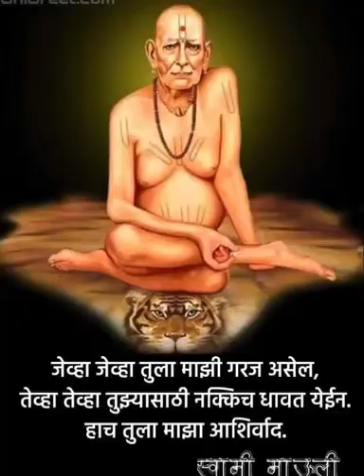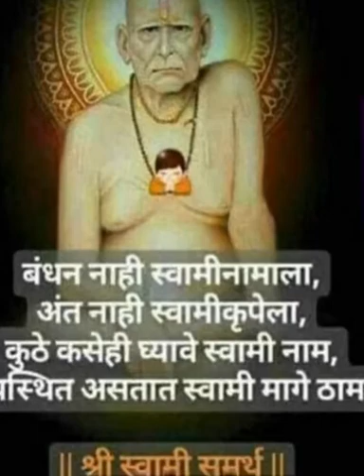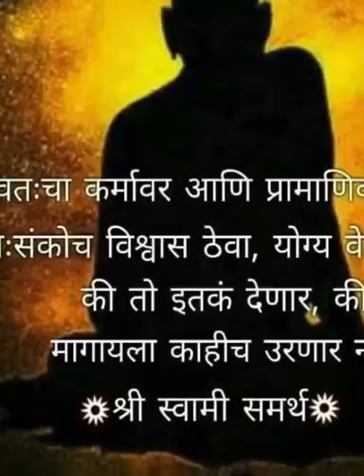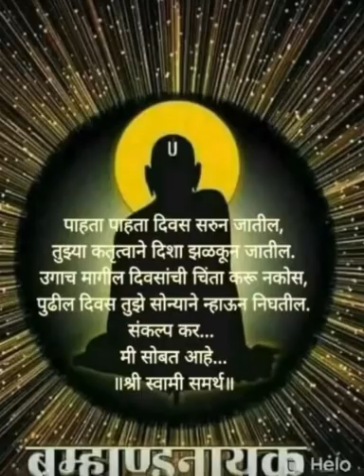29 December 2020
Sri Guru